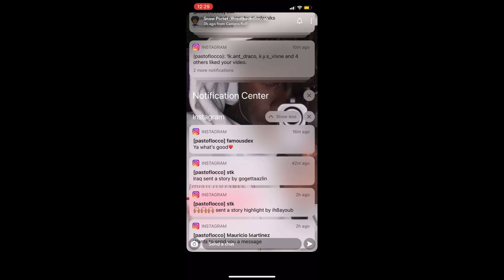youtube video #-9OzGIxv420